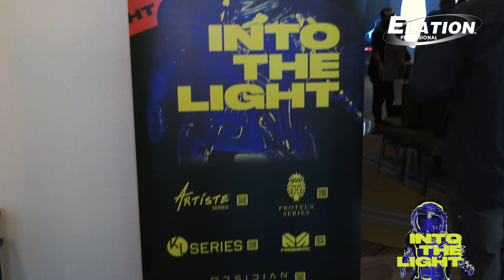Elation Professional - Into The Light Summit Recap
Lighting designers and dealers assembled in San Diego for Elation Professional Into The Light Summit. The two-day event featured a welcome reception, in-depth hands-on product demonstrations, industry roundtable discussions, and a closing dinner.

In addition, the summit had an opportunity to visit The Rady Shell at Jacobs Park, a beautiful new state-of-art outdoor theatre venue outfitted with an all-Elation outdoor-rated rig. Attendees enjoyed a sunset cocktail reception overlooking the San Diego bay followed by a lighting demonstration of the products in their natural habitat.

Elation Professional would like to thank all those who attended, the Rady Shell staff, lighting designer Jason Rothberg, Schuler Shook, Solotech, and JRLX.